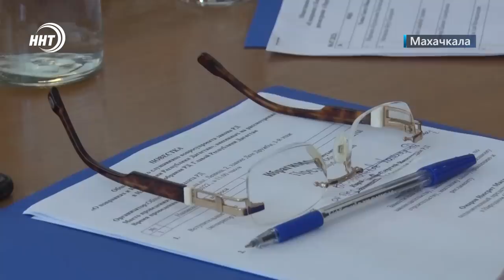Новости Дагестана за 7.07.2022 год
Не пустили в Бахрейн. Полицейские Дагестана задержали двух посредниц, которые занимались поставкой в Королевство девушек легкого поведения.

Поправки к Конституции за и против. В Общественной палате республики развернулись жаркие дискуссии. Подробности через несколько минут.

Рыба на восемь миллионов. Пограничники задержали в поселке Сулак двух местных жителей занимавшихся браконьерством.